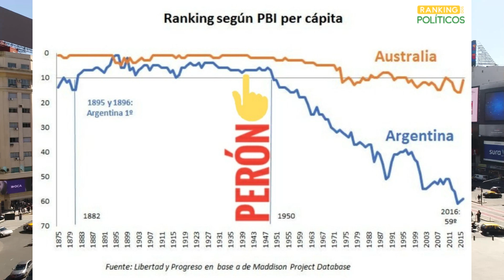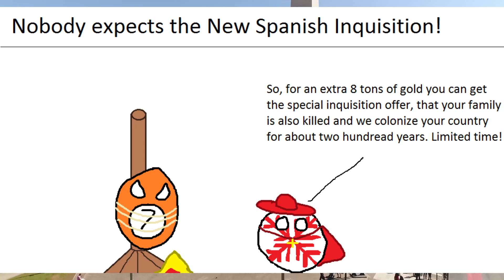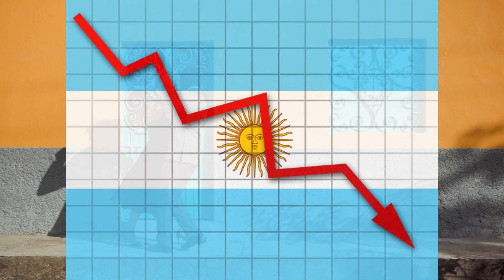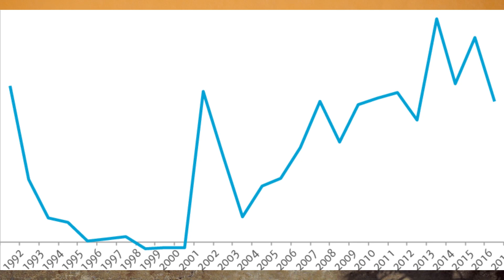🌟 Desvendando o Enigma Econômico da Argentina 📜 | A Trágica História das Oportunidades Perdidas